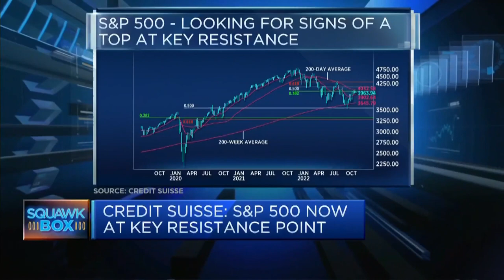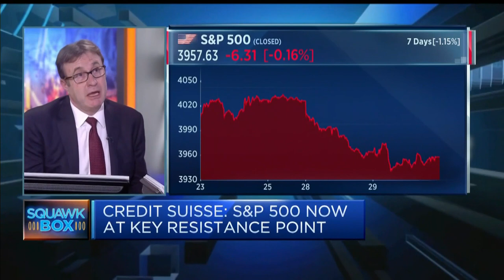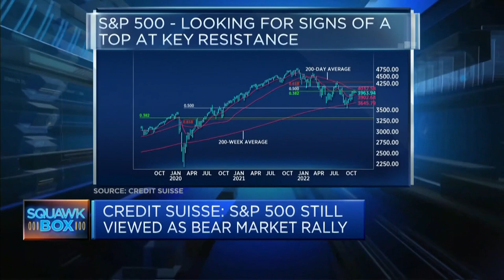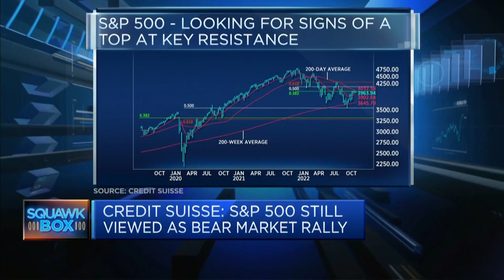Brent crude oil will probably drop to $77.50 a barrel, Credit Suisse analyst says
David Sneddon of Credit Suisse says "the overall path of oil is lower."